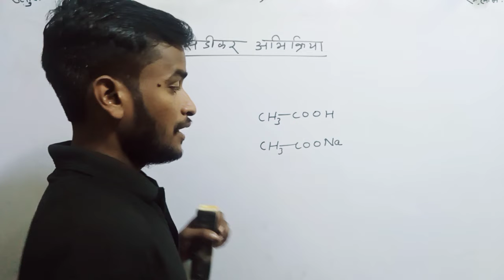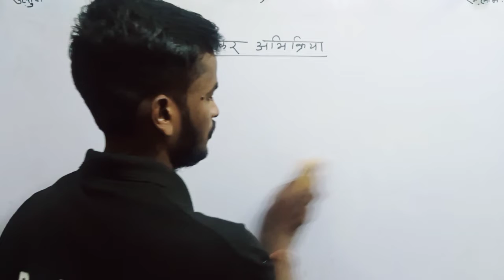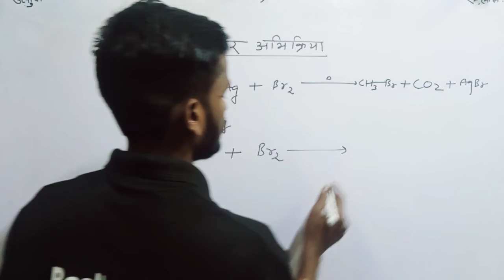हुंस-डिकर अभिक्रिया l Class 12th l संघर्ष Batch l Baalak Sir l BWC